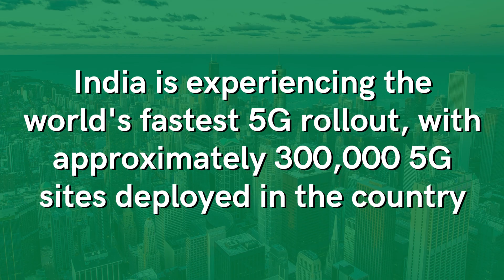India is experiencing the world's fastest 5G rollout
India is experiencing the world's fastest 5G rollout, with approximately 300000 5G sites deployed in the country